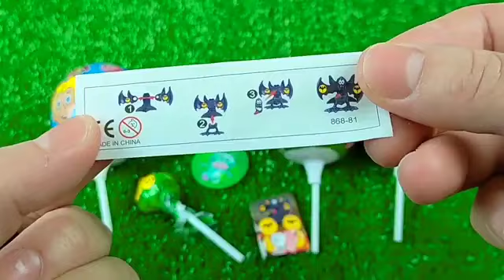7 Rainbow Satisfying Video | DIY How To Make Lollipop Candy Paw Patrol Fruits Cutting ASMR